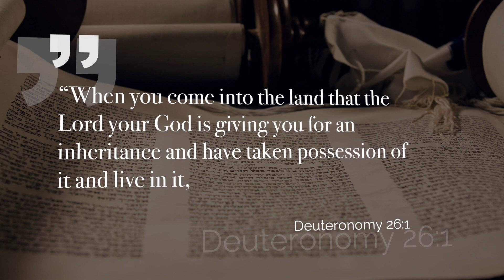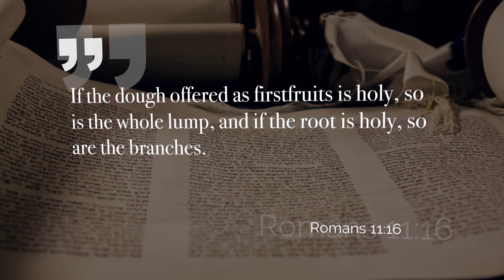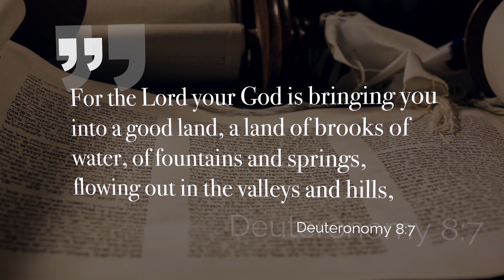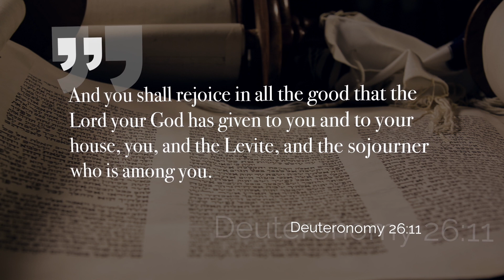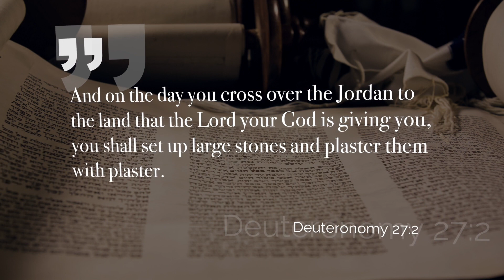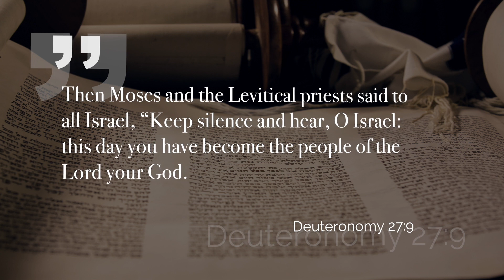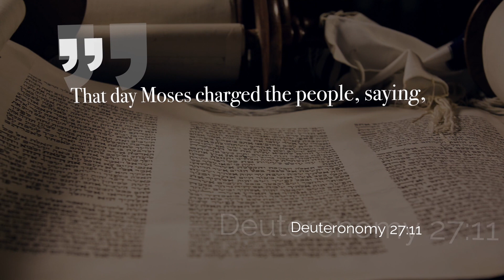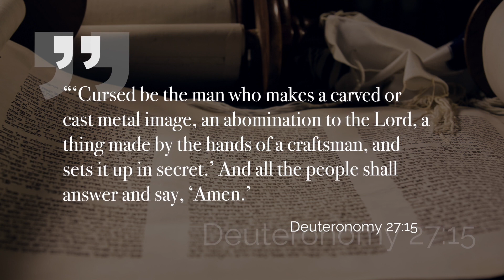The Watchman Ki Tavo